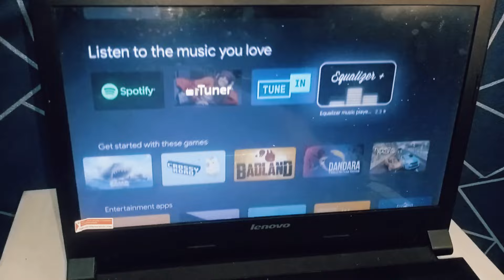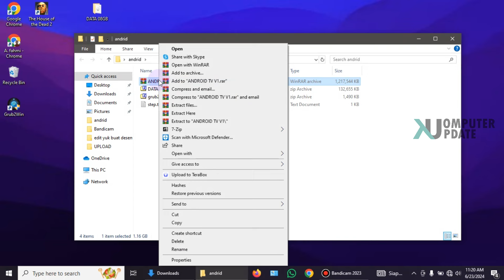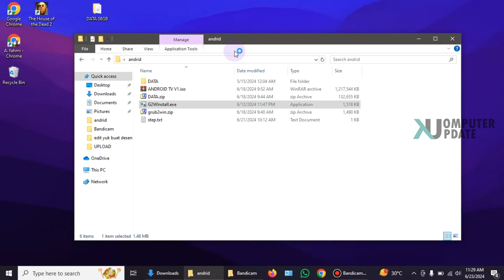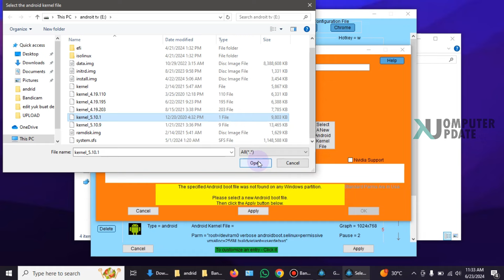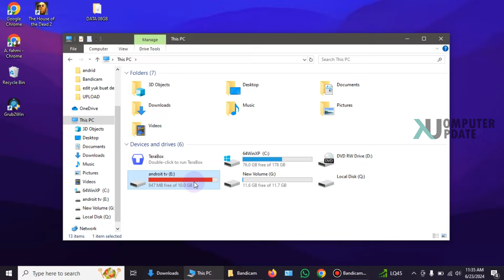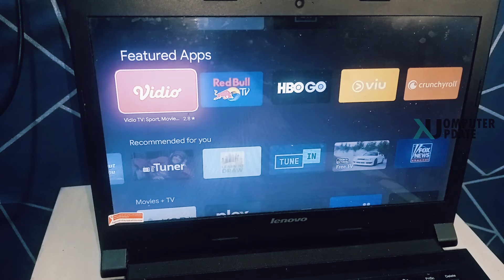Mengubah PC/Laptop Menjadi Android TV .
Dividio saya memberikan cara membuat laptop/pc menjadi android tv (dualboot)